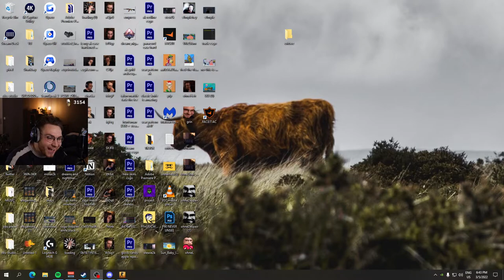damn kanye west in ohnes chat lmao...............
HAHAHAHAKANYNEAHAHAHAHA

TTV/OHNEPIXEL

MWAH OXOX